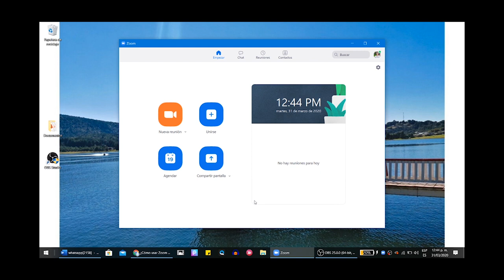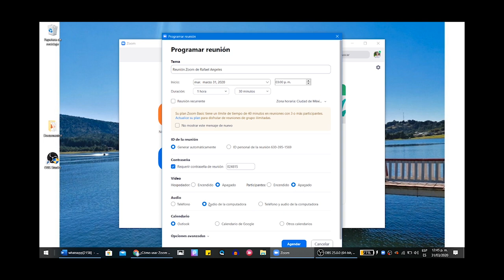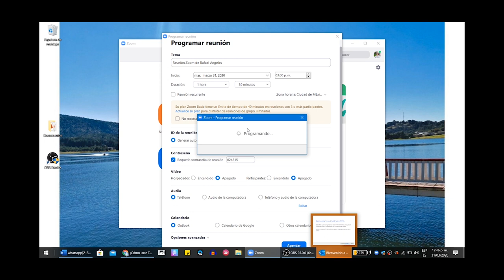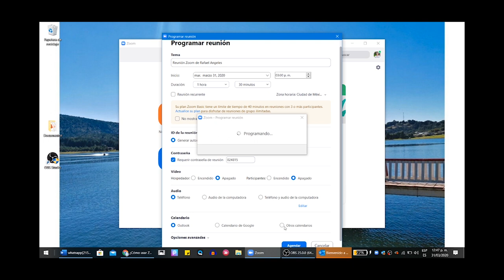¿Cómo agendar una reunión en Zoom?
Aprenda a utilizar Zoom como una herramienta académica de gran utilidad.